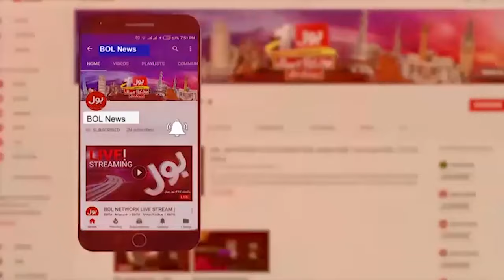Babar Azam Resignation ?| Pakistan Failed Captain | T20 World Cup 2024 | Latest News | Breaking News